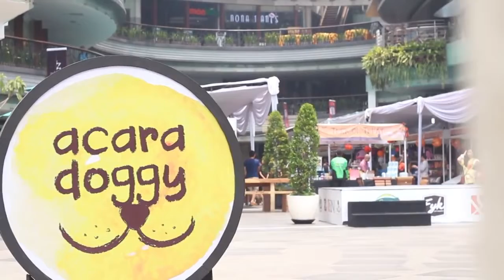Ketika Para Sultan Siap Event Pameran Lagi di 2022! (DHP 2015 @ Lippo Mal Kemang)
Your EPIC Comeback in 2022

Tidak lagi fokus sama pandemi, yang memang masih terjadi. Terbukti, tidak selamanya situasi dan kondisi memburuk kan?
Justru sekarang anda (dan ratusan klien kami sepanjang 2 tahun terakhir ini) memiliki banyak opsi untuk tetap sehat, produktif, efektif dan efisien dalam mengadakan event (virtual / hybrid)